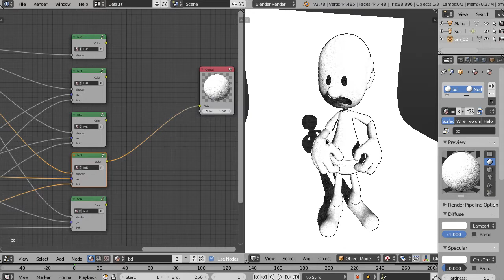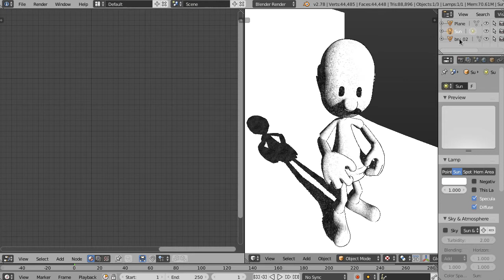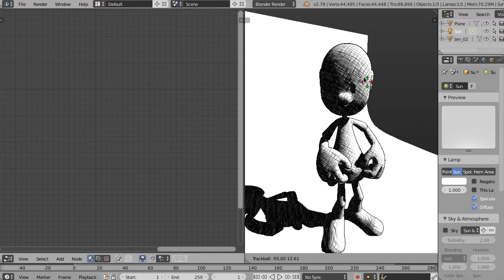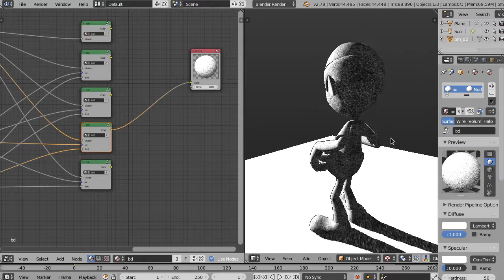Blender test: Realtime Black/White Comic Effect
Preparing for a new tutorial explaining how to create this Comic effect in realtime.